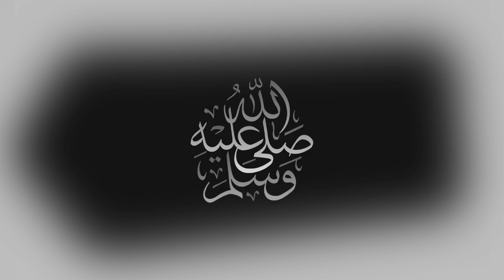مباراة الحزم والطائي اليوم والقنوات الناقلة في الدوري السعودي للمحترفين